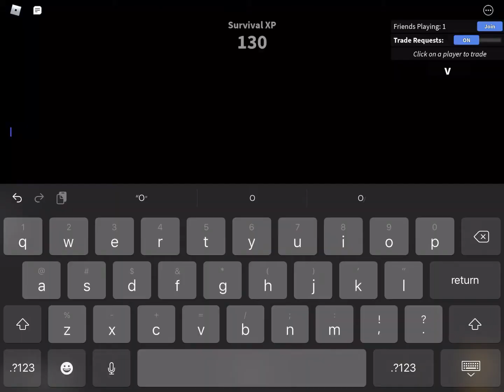Camping as murderer and winning as sheriff in mm2